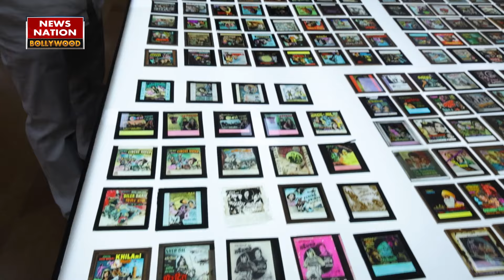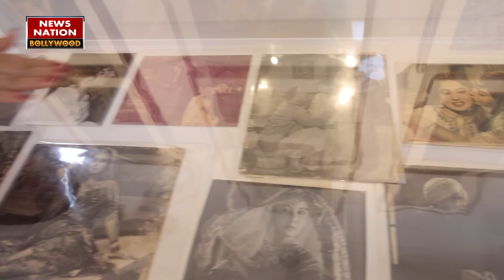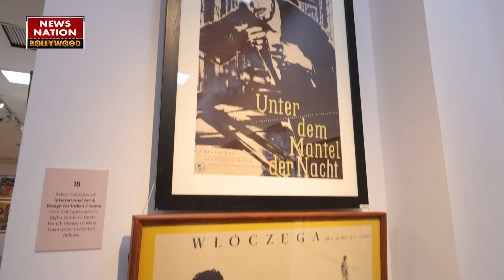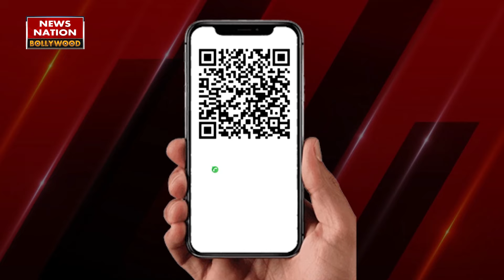Indian Cinema की वो यादें जो दुनिया में सिर्फ Archivist Neville Tuli के पास है | Interview